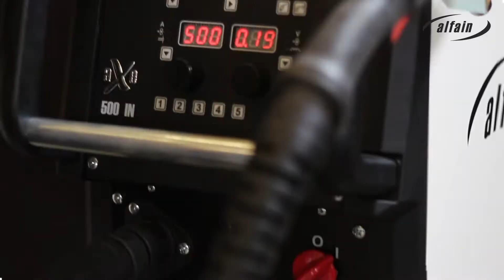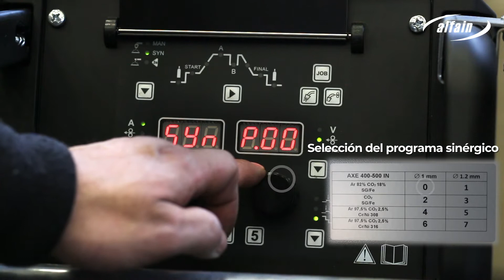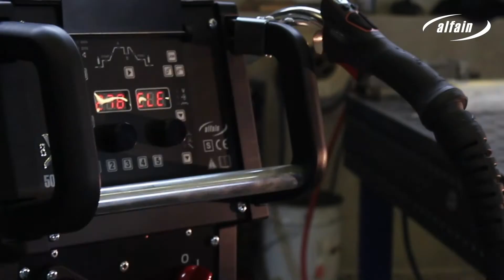Inversor de soldadura sinérgica aXe 500 IN